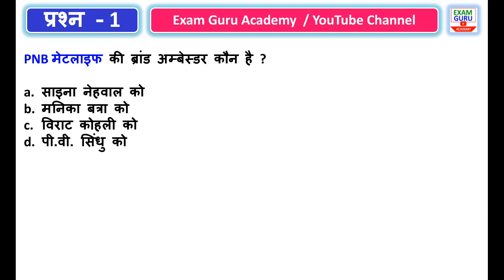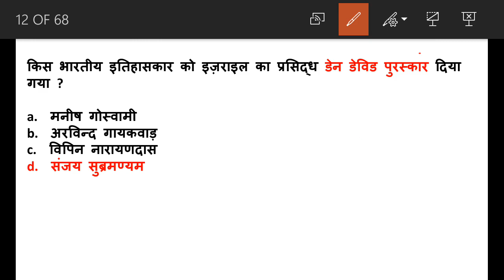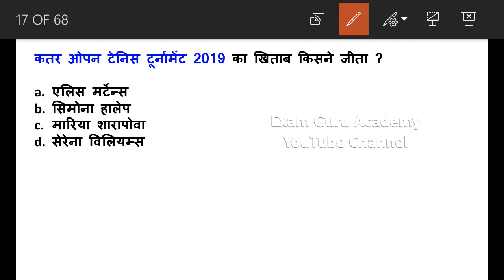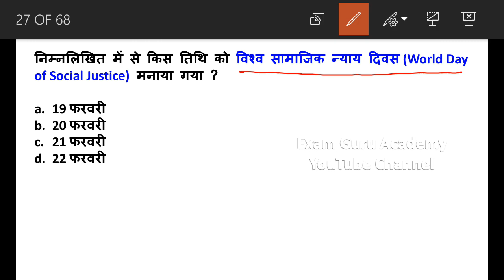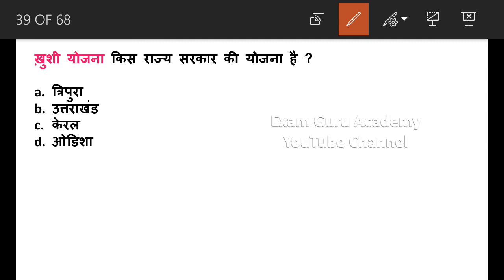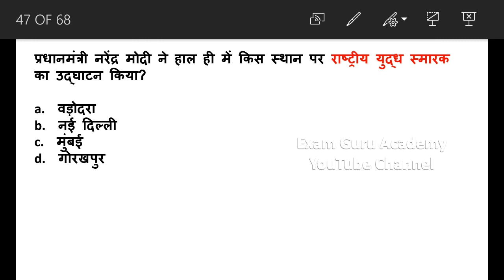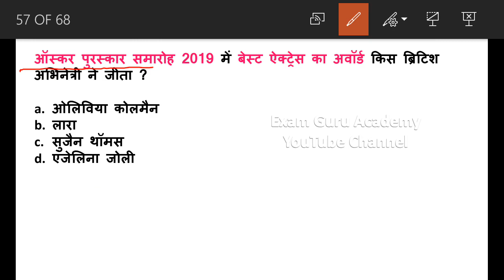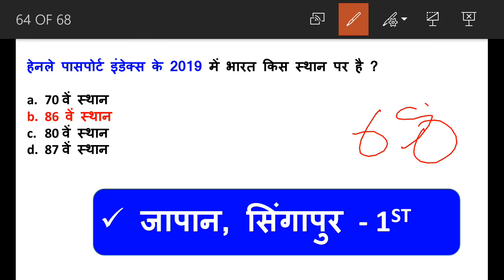Railway NTPC , Group D Exam - 2019 | Model Paper & Practice Set - 3 | इससे बाहर नहीं पुछा जाएगा